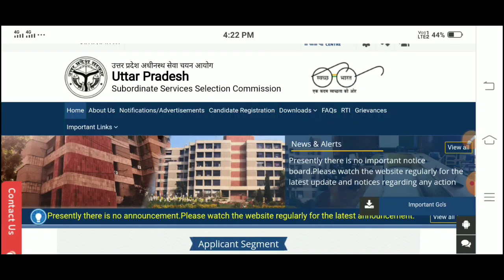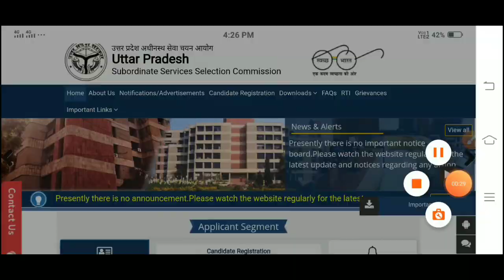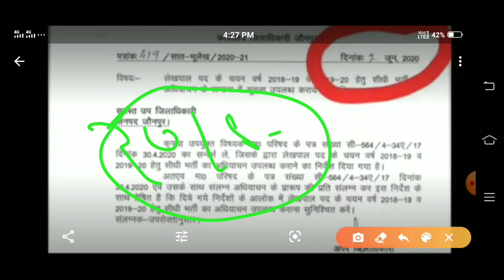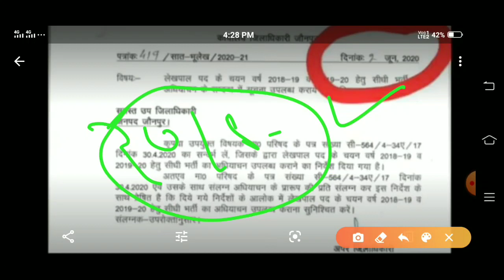UPSSSC BREAKING NEWS | UP LEKHPAL VACANCY 2020 | UP LEKHPAL VACANCY 2020 LATEST NEWS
Hii Friends,